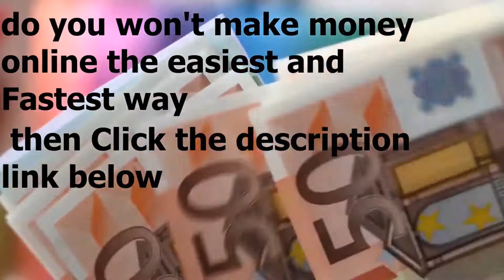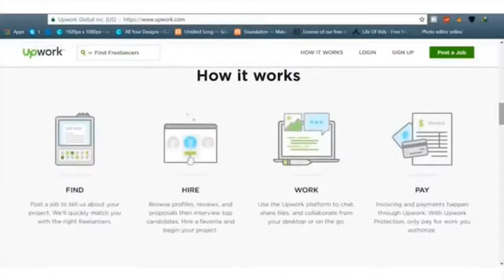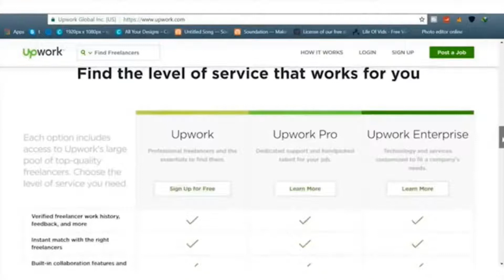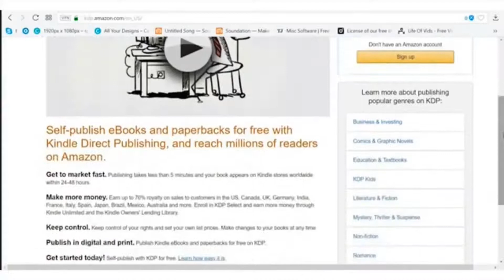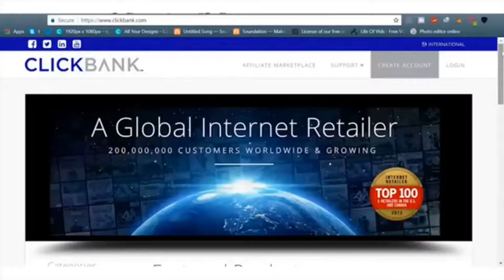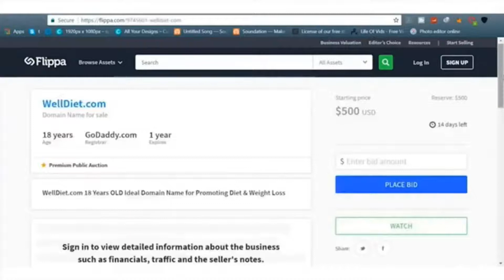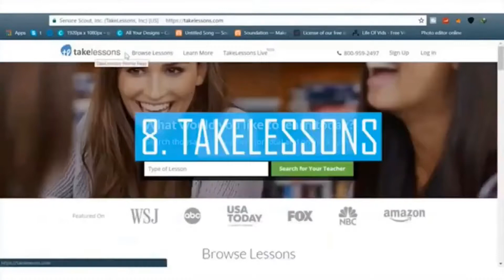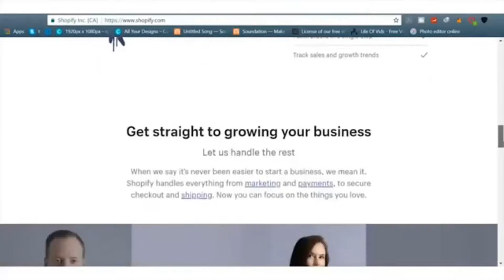Passive Income: Top 10 Legit Ways to Make Money Online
How to make money and passive income online.  All you need is a computer or a smartphone, with internet access.

10 ideas to make money online easily right away. Learn Top 10 Ways to Generate Passive Income in 2021.

I am here to share my knowledge about the following careers 1. Blogging 2. SEO 3. Social Media Marketing 5. Freelancing

We are a dedicated team of online entrepreneurs teaching and helping regular people make a full-time income online using the most up-to-date digital information products, courses, and A. I lead generation systems available.

We provide you all marketing solutions from digital marketing to world area marketing according to your product/services & target area of the world.